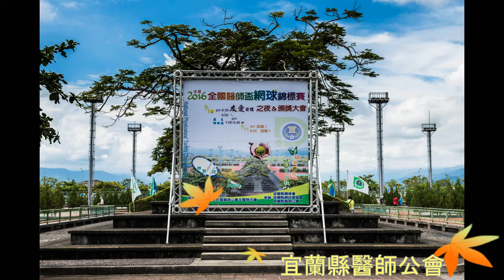20160911全國醫師盃網球賽 Day2